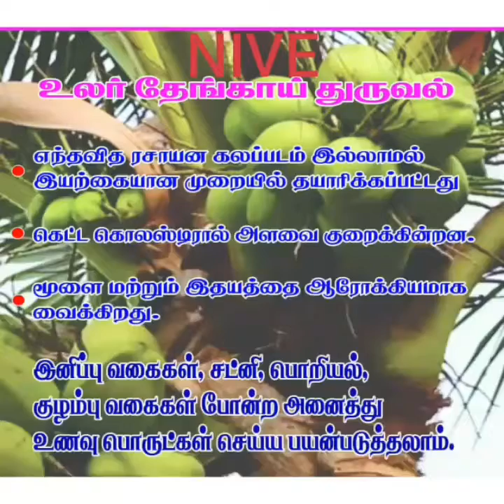Spicy masala for.... Mutton gravy......